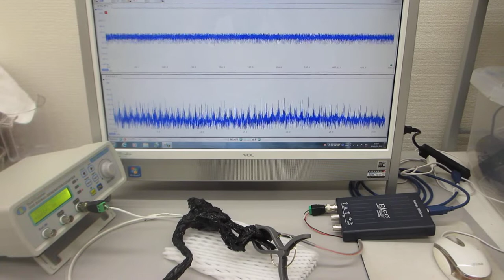メガヘルツ超音波の発振制御プローブ（製造技術：超音波伝搬特性テスト）